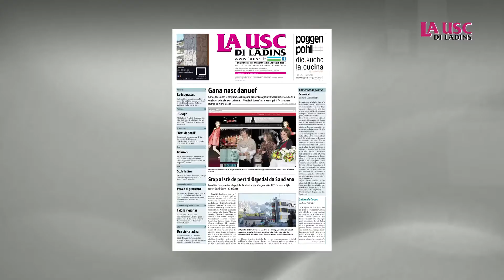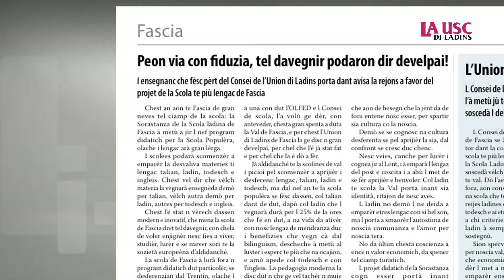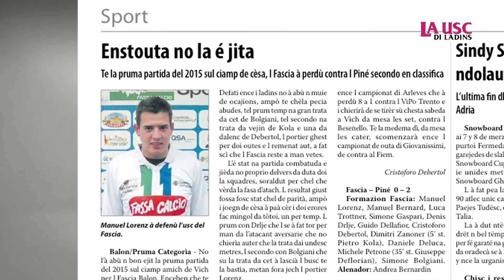La Usc Di Ladins - dai 13 ai 19 de mèrz 2015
Produzion Esecutiva de Filmart Television